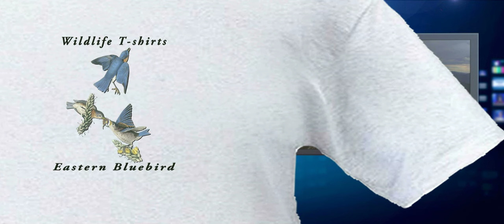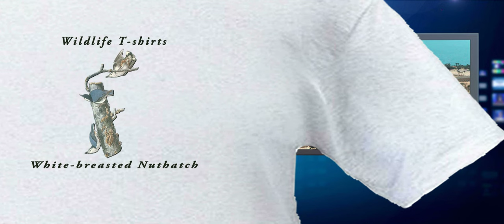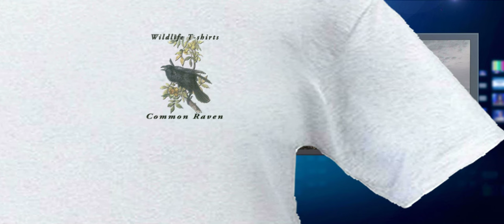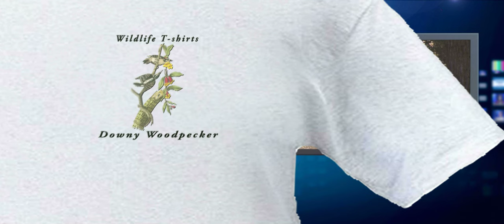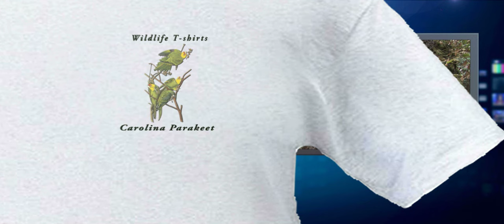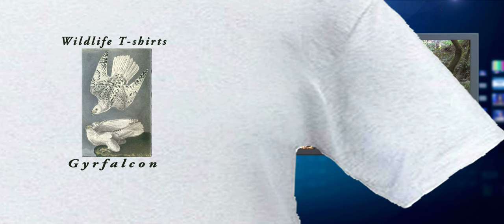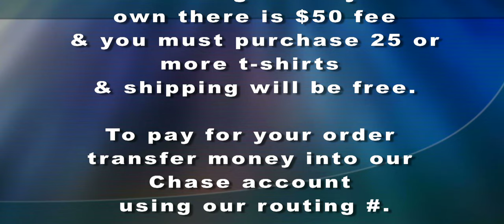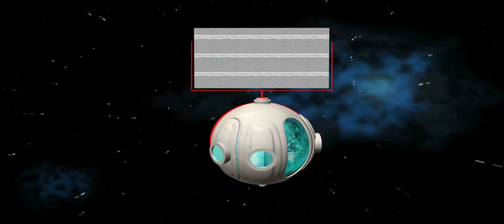Brown Creeper, White breasted Nuthatch, Rudy crowned Kinglet, Blue gray Gnatcatcher, Wood Thrush, We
Wildlife T-shirts. Beautiful Audubon prints on T-shirts
teaches children about wildlife. By owning a wildlife
t-shirt your children will be able to identify & know how to spell their name.